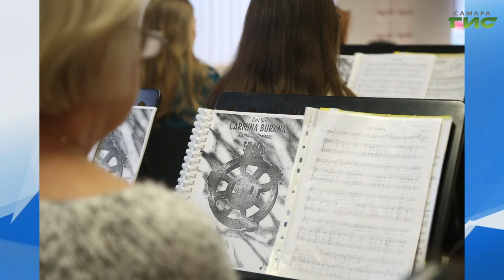"Город С" от 21.07.2020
Какое место занимает хор в театре оперы и балета? Как шла работа над сценической кантатой "Кармина Бурана"? В каких новых программах и премьерах можно будет услышать хор театра  в новом сезоне? Об этом расскажет главный хормейстер Самарского академического театра оперы и балета Максим Пожидаев. Смотрите программу "Город С".